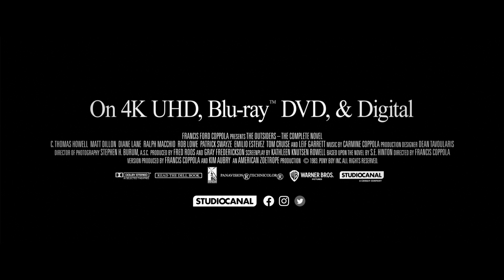THE OUTSIDERS - THE COMPLETE NOVEL | 4K Restoration | Trailer | Dir. by Francis Ford Coppola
STUDIOCANAL, Warner Bros. and American Zoetrope today announce the forthcoming 4K restoration of the 1983 American coming-of-age drama, THE OUTSIDERS THE COMPLETE NOVEL, from Academy Award®-winning visionary director Francis Ford Coppola.

Created to give fans more of the action that took place in S.E. Hinton’s celebrated book, Coppola’s latest, definitive version includes new music, as well as several scenes cut from the theatrical version which were reconstructed from original camera negatives.

STUDIOCANAL will release THE OUTSIDERS THE COMPLETE NOVEL theatrically in the UK, and will make both it and the original version available in a 4K UHD Collector’s Edition and on Blu-Ray, DVD and digital platforms starting November 8th when it begins its global launch.